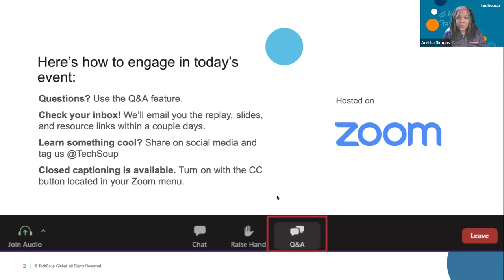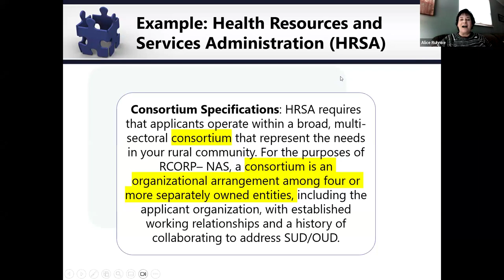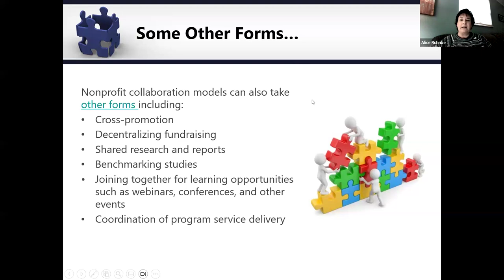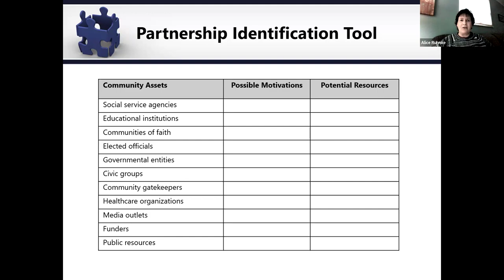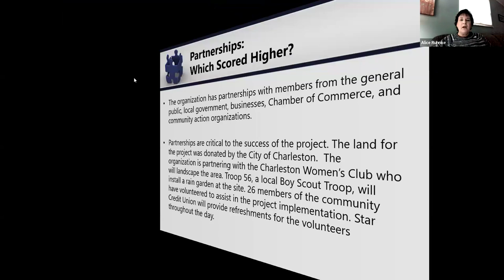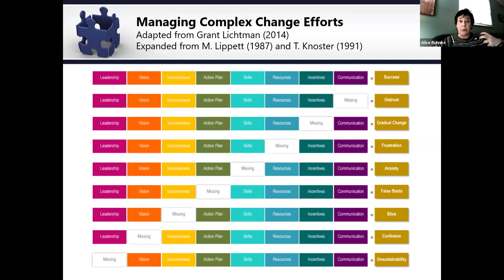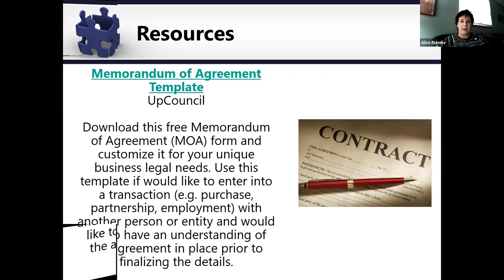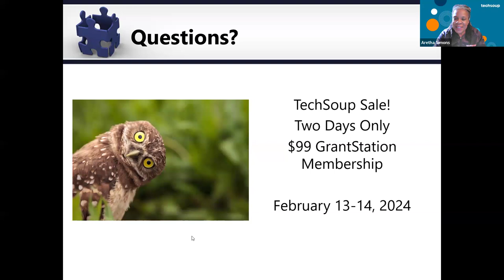Enhance Your Funding Success Through Partnerships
During this webinar, Alice Ruhnke, President of GrantStation, will give you details about the different collaborative models your nonprofit can engage in to increase the odds of getting funded.